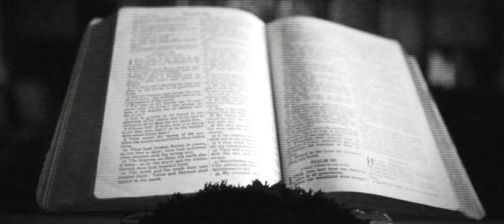Chock: Skymningens fasor - trailer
Skymningens fasor är vår kommande monsterbok till rollspelet Chock: åter från graven.

Boken kommer innehålla mängd väsen som du kan utsätta dina spelare för. Det kommer även inkluderas den hemliga historien bakom De Andra — de väsen som inte bara ser människor som byten, utan istället aktivt arbetar för människosläktets undergång — samt en teoretisk del som ger dig tips och råd om hur du använder väsen som verktyg för att höja dina rollspelsäventyr.

Tillsammans med Skymningens fasor släpper vi även Fornnordiska fasor, en systermodul som fokuserar på den svenska skräcken, samt Basker Blå – en ny kampanjmodul av Anders Blixt.